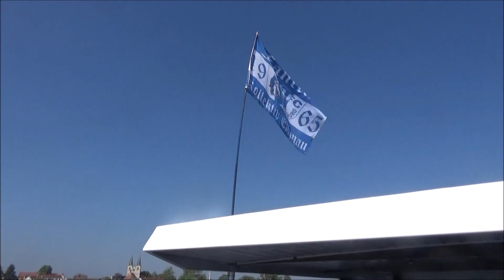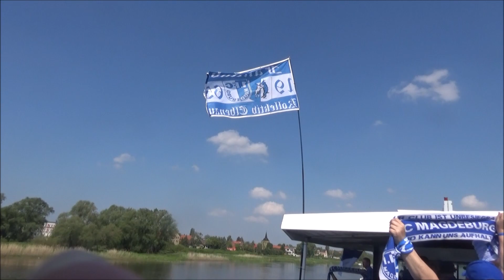Kollektiv Elbenau FC Magdeburg - Köln 19. Mai 2019